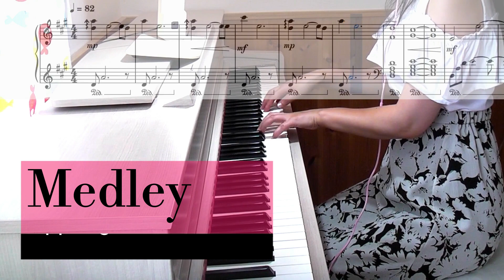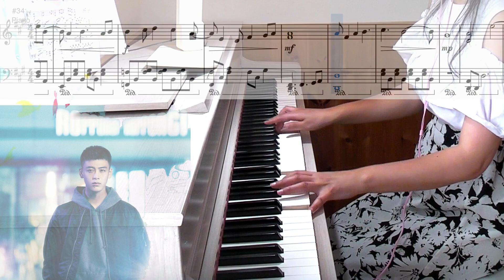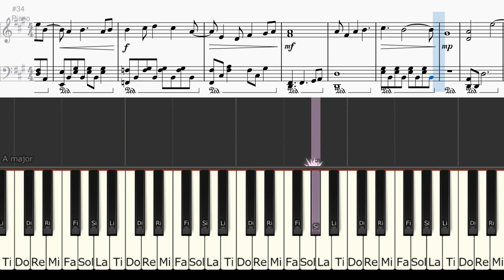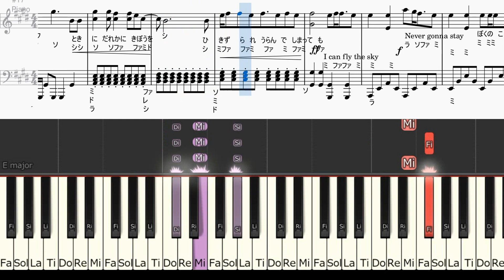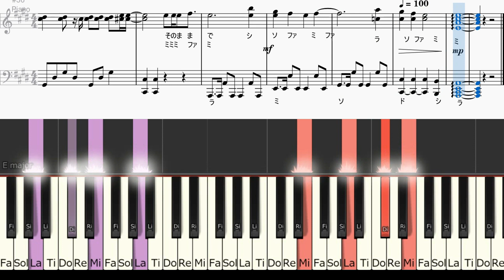[メドレー]六本木クラス サントラ曲/Start Over OP挿入歌THE BEAT GARDEN 竹内涼真 主演 テレビ朝日ドラマ roppongi class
公式サントラCDはこちら

ますます面白くなる六本木クラスです！記念に動画を作りました(^^♪
今回も、時間があったので弾いてみました。海ですごい日焼けしてしまいましたΣ(￣ロ￣lll)

0:00  サントラBGM演奏
3:04  楽譜Sheet Music
5:46  癒しのオルゴール 歌詞/ドレミ付き初級ピアノ入門「Start Over」 Sheet Music
7:28 後奏曲Outro=家庭教師のトラコ サントラメインテーマ 橋本愛 中村蒼 日テレ Torako

弾いてみたい方は、楽譜のダウンロードはこちらです。
①サントラBGM
②歌詞/ドレミ付き初級ピアノ入門「Start Over」

※音源使用絶対禁止×このチャンネルの音源は貸出できません×

[メドレー]トラコの歌「らんらららん」家庭教師のトラコサントラ挿入歌（※ちょっと怖いです）メインテーマ「嫌いな言葉が４つある」

3Dと2D鍵盤と楽譜もあります♪

主題歌/OPメドレーはこちらです↓
Hey! Say! JUMP “Fate or Destiny” &オープニングサントラメドレー 純愛ディソナンス

Hey! Say! JUMP サンダーソニア  Sandersonia 『anime ラブオールプレーlove-all-play』OP主題歌 作詞作曲/片岡健太 sumika
楽譜はこちらからダウンロードできます♪You can get sheet music!

=今期ドラマ=
テッパチ! サントラ 楽譜作って弾いてみた 主演 町田啓太 フジテレビ teppachi

[ドレミ付ピアノ入門/初級]
新・信長公記～クラスメイトは戦国武将～ 挿入歌「敦盛」 楽譜2種 永瀬廉 主演ドラマ shinchokoki

[歌詞あり]シンシア なにわ男子「彼女、お借りします」ドラマ主題歌 大西流星主演 テレビ朝日 Kanokari 1st Love Naniwa Danshi
ドレミつき初級 はこちら

石子と羽男  ーそんなコトで訴えます？ 問題解決BGM

オールドルーキー サントラ楽譜作ってオーケストラ演奏してみた!! 綾野剛主演 TBS日曜劇場 DTMカバー Old Rookie 木村秀彬

ドレミ付初級 六本木クラス挿入歌「Start Over」THE BEAT GARDEN 竹内涼真 roppongi class

=春期ドラマ=
♪未来への10カウント 桐沢先生BGM オーケストラ宇宙３D テレビ朝日 木曜ドラマ 木村拓哉主演

[楽譜あり]正直不動産 メドレーサントラBGM 山下智久主演 NHKドラマ shojikifudosan